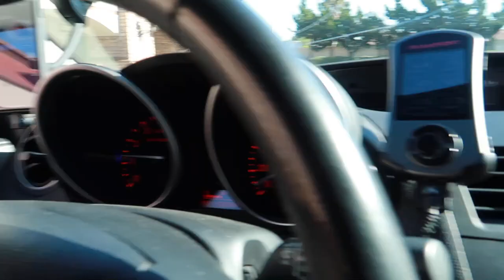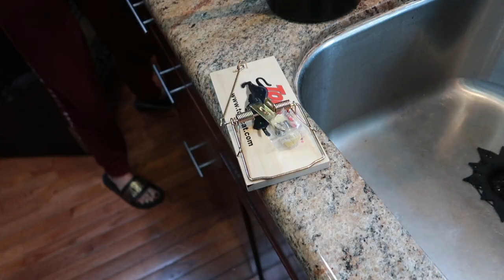FINALLY:Answer to What came First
Vlog_#2: I finally tell What Came First the Chicken or the Egg as well as share parts of my weekend.